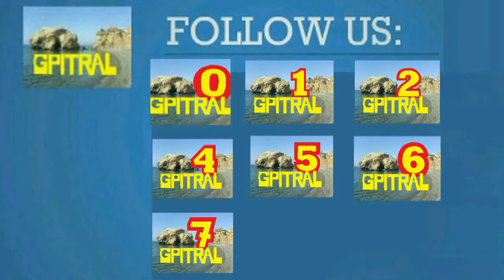Home and Away 27 Subtitles